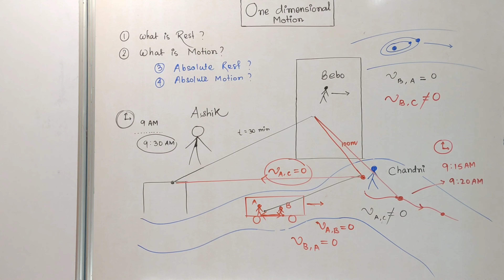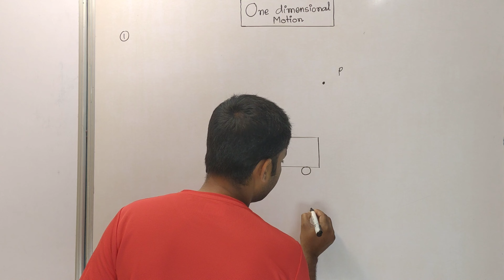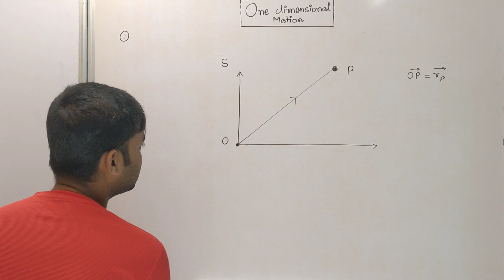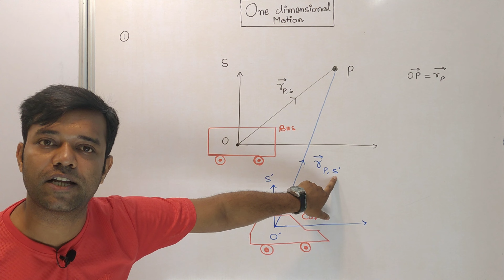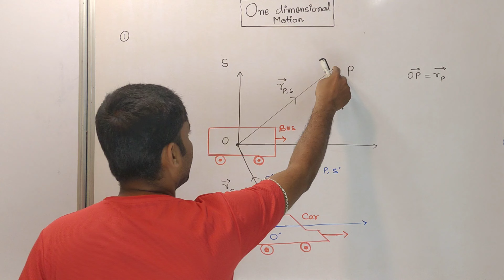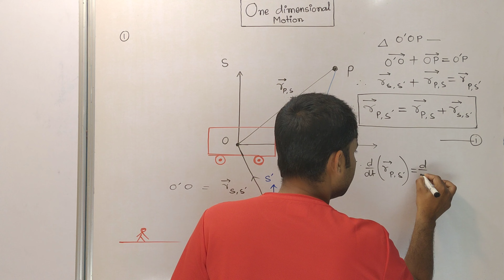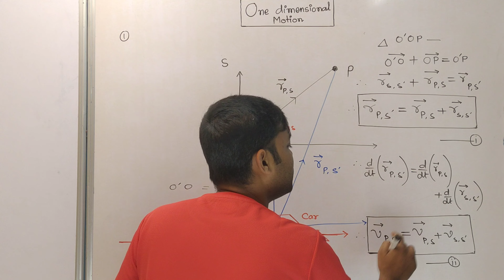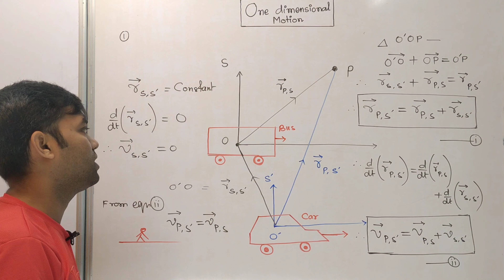🚣‍♂️🚗⃤Frame of Reference Class 11|Relative Motion|একমাত্রিক গতি |One Dimensional Motion in bengali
Frame of Reference Class 11 |একমাত্রিক গতি | One Dimensional Motion in bengali || Scienece Stairs
একমাত্রিক গতি (KINEMATICS/সৃতিবিজ্ঞান)| WBCHSE Class 11 physics | One Dimensional Motion in bengali

একমাত্রিক গতি | Class 11 physics in wbchse wise | One Dimensional Motion part 1 in bengali

একমাত্রিক গতি Class 11WBCHSE|1-D Motion|Kinematicsসৃতিবিদ্যা|Distance & Displacement
frame reference class 11
frame of reference class 11 motion in a straight line
frame of reference class 11th
frame of reference class 11 physics wallah
frame of reference class 11 in hindi
frame of reference class 11 neet
frame of reference class 11th physics
frame of reference class 11 chapter 3
frame of reference class 11 animation
inertial frame of reference class 11
reference frame physics
reference frame bsc 1st year
reference frame theory
reference frame theory in electrical machines
reference frame physics class 11
reference frame transformation
reference frame physics in telugu
reference frame physics 2nd year
reference frame and coordinate system
reference frame bsc
reference frame in physics
reference frame definition
river boat problems basic concepts
velocitiry of a frame of reference
acceleration of a frame of reference

porom sthiti o goti
Absolute Rest
Absolute Motion
is absolute rest possible?
is absolute motion possible ?
গতিবিদ্যা (Motion in 1D & Vectors) in Bangla
ek matrik goti class 11
ek matrik goti
basic to solve ek matrik goti mcq
ek matrik goti problem set
একমাত্রিক গতি class 11
একমাত্রিক গতি class 11 problem set 1
basic to solve একমাত্রিক গতি class 11
একমাত্রিক গতি
basic to solve একমাত্রিক গতি class 11 problem set 2
basic to solve একমাত্রিক গতি mcq
একমাত্রিক গতি class 11 suggestion
একমাত্রিক গতি class 11 science stairs
কণার একমাত্রিক গতি

একমাত্রিক গতি Class 11 WBCHSE|1-D Motion|Kinematicsসৃতিবিদ্যা|Distance & Displacement|Amit Sir|একমাত্রিক গতি একাদশ শ্রেণী|সৃতিবিদ্যা Class 11|Kinematics Class 11 in Bengali|অতিক্রান্ত দূরত্ব ও সরণ|Distance & Displacement|Chapter 2 Physics Class 11 WBCHSE
ei sir der video gulo dekho josh pabe
যে Sir দের প্রচেষ্টা দ্বারা আমি অনুপ্রাণিত